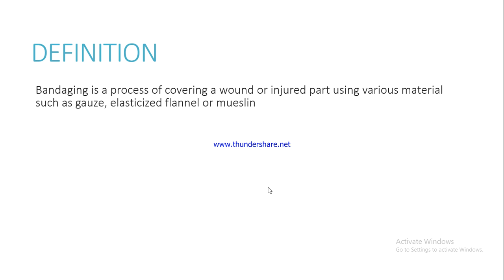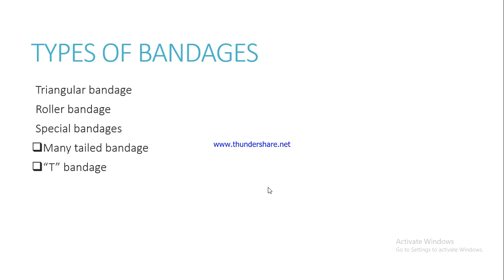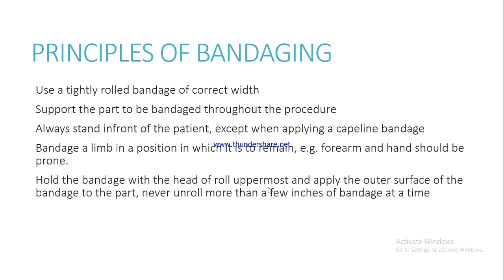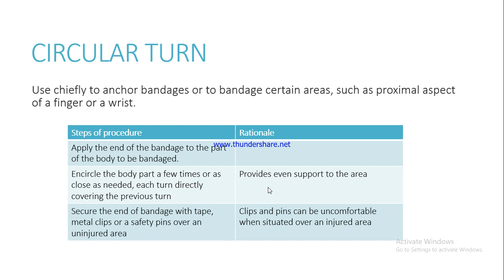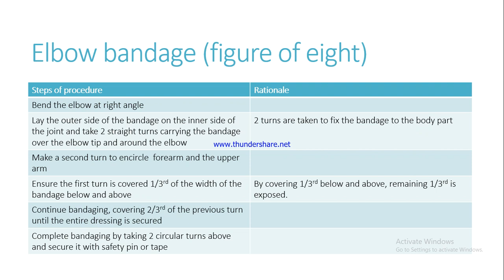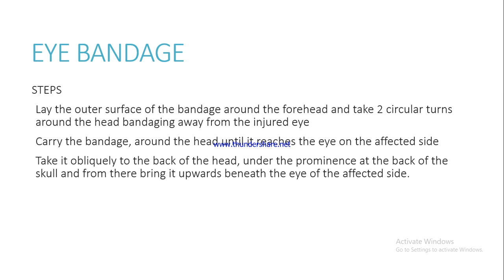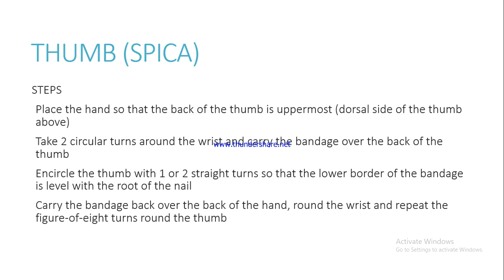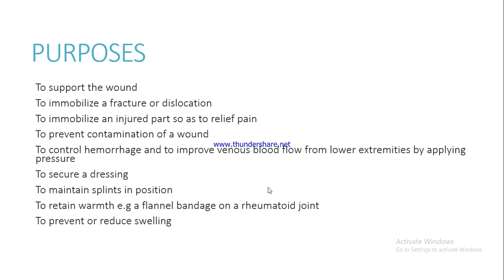bandaging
In this video, viewers will learn about definition of bandaging, its types, purposes and principles of bandaging.